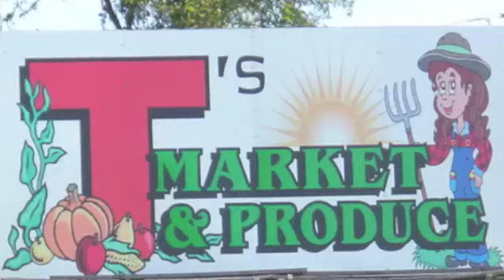T's Market and Produce Citrus Cookie and Pies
T's Market and Produce. 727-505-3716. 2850 Alt 19. Dunedin, FL. 34698
We are north of Curlew Rd and south of Tampa Rd on Alt 19.
We have a huge selection of fresh fruits and vegetables every day. Find avocados zucchini, squash, pears, peaches, oranges, bananas, apples, grapes, tomatoes, pumpkins, pineapple, potatoes, lemons, limes,strawberries and more! We also carry Wisconsin Cheese, Fresh Orange juice and Grapefruit juice, Local honey from Dunedin. Olive oil and Avocado oil. Key Lime Pie and cookies from J J Gandy's. Another specialty we have is outdoor furniture made from recycled plastic. Polywood Furniture is is available in many colors and includes chairs, tables, benches, gliders, double gliders and swings. We also have Key West Shrimp (pink prawn). Boiled peanuts, original and cajun.
Hours: Mon-Sat 8am-6pm. Sun 10am-5pm